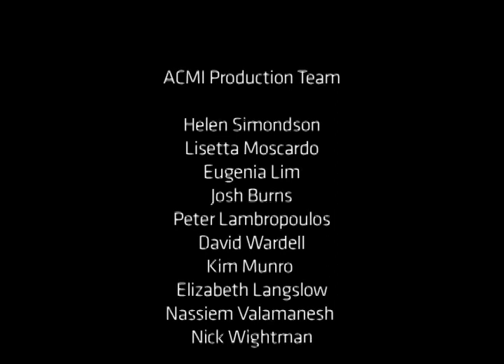An interview with Billie Lindsay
Billie had just gone through training as a nurse when she was whisked away to war. She tells how she was immediately signed up while waiting for a friend, her time in Malaya and considers the way we look at war today and how her time in the army stood her in good stead later on in life.